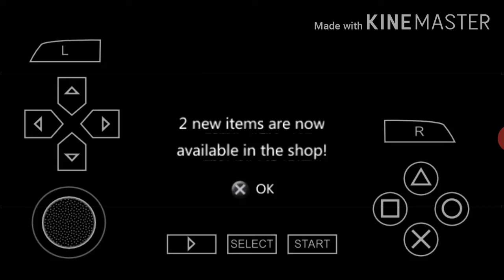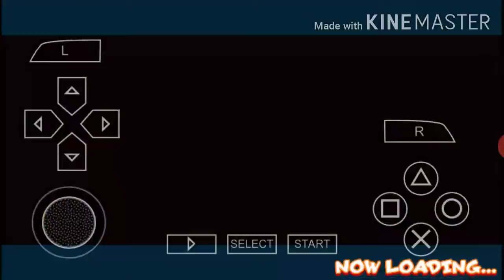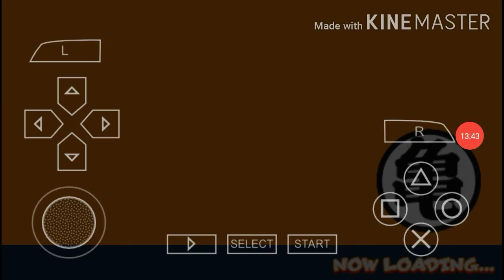Dragon Ball Z Shin Budokai Part 1